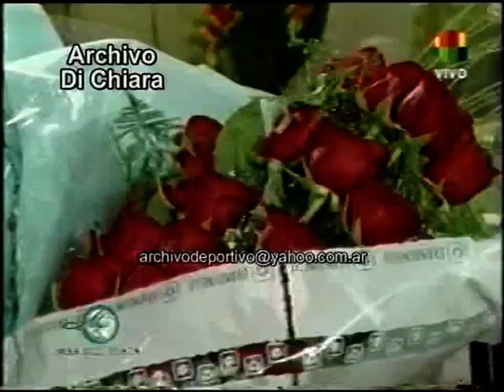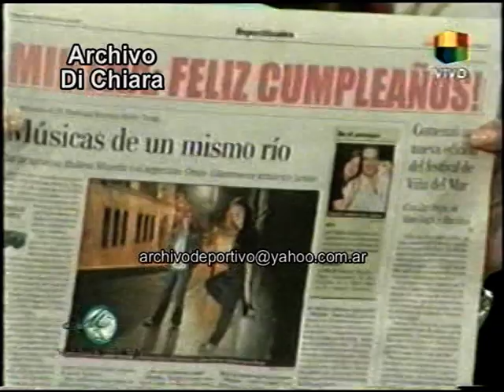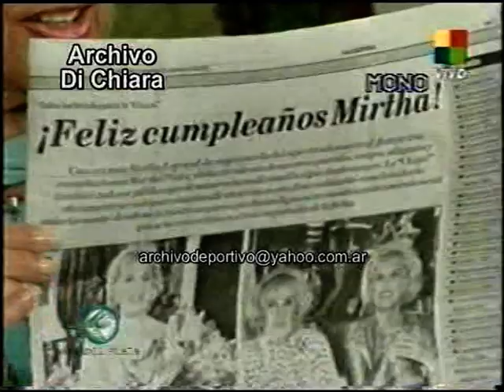Cumpleaños de Mirtha Legrand en su programa - Año 2007 V-02660 DiFilm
Fecha: 23/2/07 23 de febrero de 2007
Código: V-02660